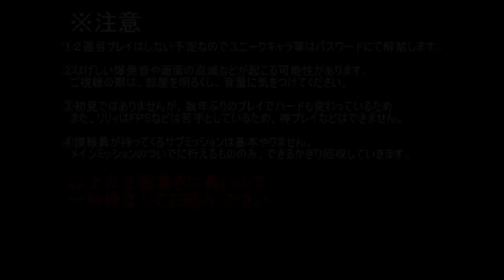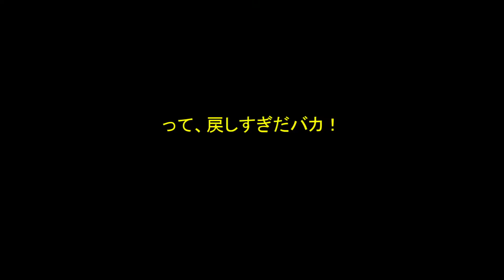【ゆっくり実況】メタルギアソリッドポータブルオプスでゆっくり世界を救う part.8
今回、最後のメンバー募集ガイダンスの音量を下げるのを忘れてしまったため、
また、ボス戦中の音を下げはしましたが、それでも爆発音など音が大きめなので
イヤホンなどで動画を視聴する際はお気を付けください
それからボス戦中、動画全体に渡る激しい閃光が何度もあるため、部屋を明るくしてご視聴ください